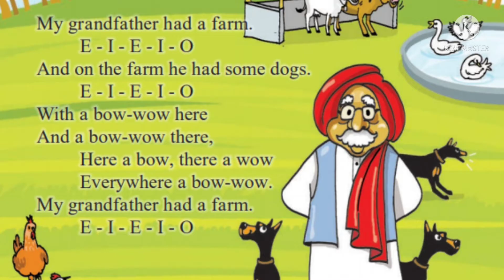My Grandfather had a farm || rhyme for kids || 1std